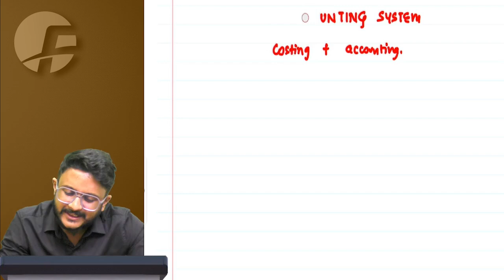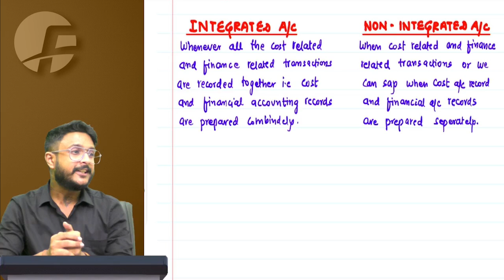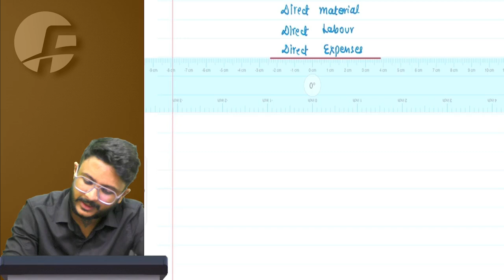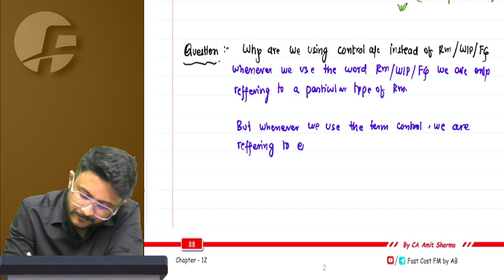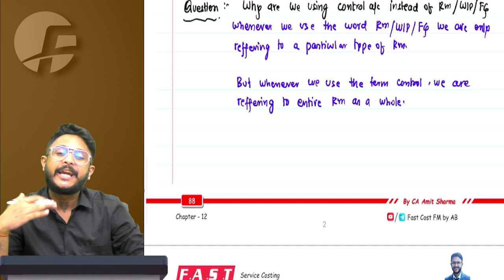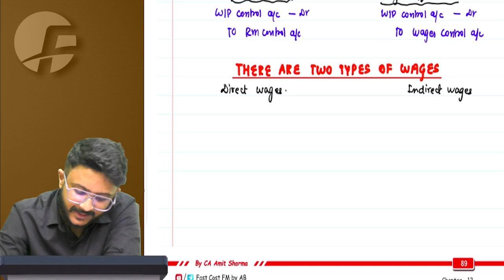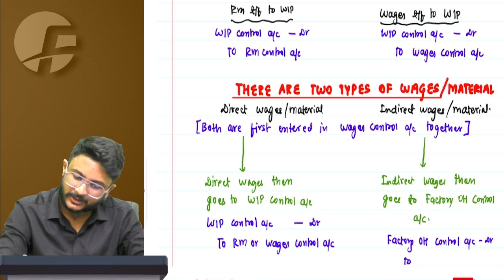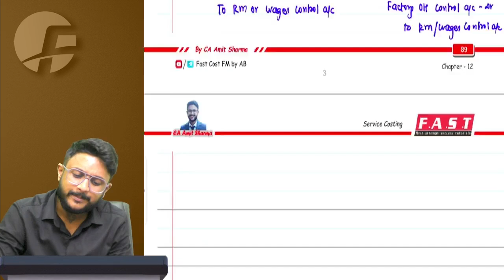CA Inter May 25 |Costing by CA Amit Sharma | Demo Day 01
CA Inter May 25 Students,
Costing LIVE Batch Started by CA Amit Sharma
Watch this Lecture 1 for Demo Purpose

This batch is also available in Google Drive & Pen drive Mode
For Registration in LIVE or Recorded mode & for all further details

We have all latest batch of CA Inter May 25 of various faculties in LIVE & Recorded Mode at best discounted price

Visit our FREE Recourses Page where you will find everything related to your study - Revision, Amendments, ABC, Open PDF Books, ICAI Study Material, RTP, MTP all at one place in organized manner